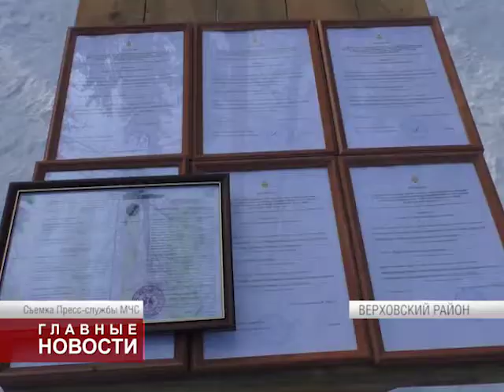Церковные пожарные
В селе Корсунь Верховского района при храме Корсунской иконы Божией Матери была создана объектовая добровольная пожарная дружина.